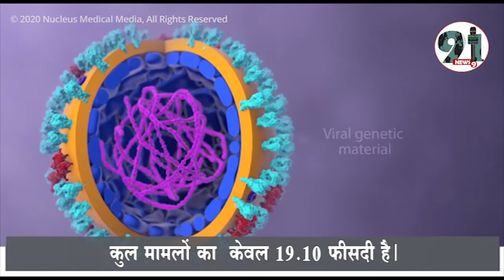19 सितम्बर को कोरोना से सही होने वालो की संकिया मरीज़ो से ज्यादा